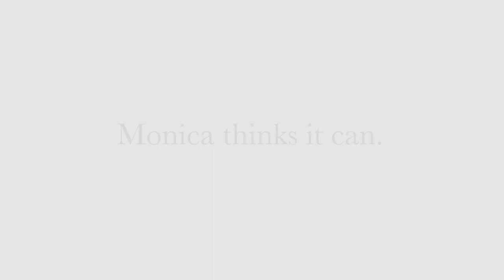Your Good Skin - MONICA